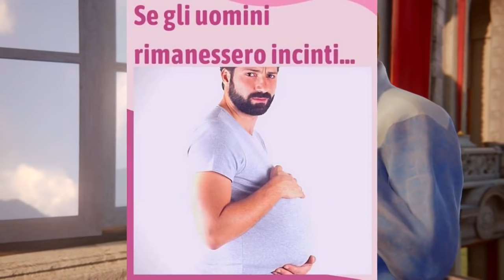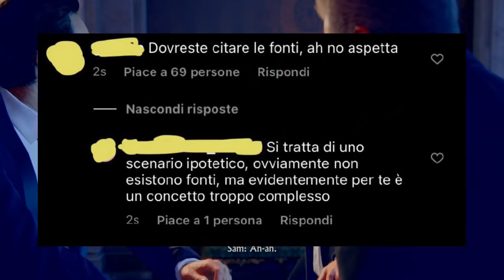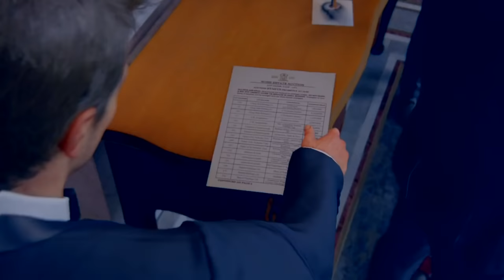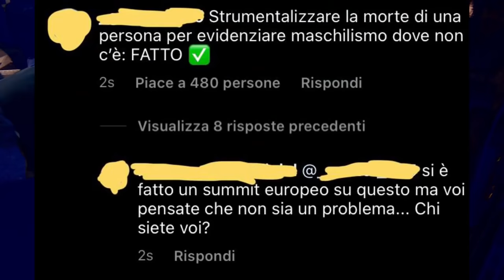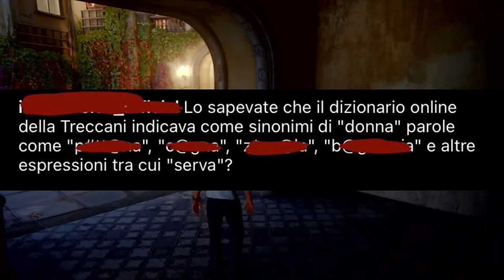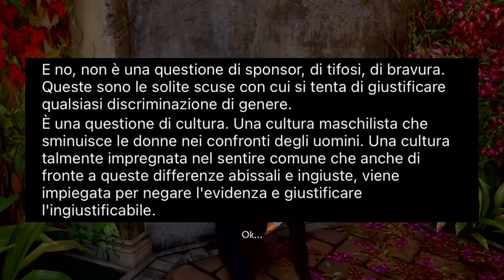LA PEGGIOR FEMMINISTA CHE ABBIA MAI VISTO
Nel video di oggi commenteremo alcuni post di una pagina instagram femminista.
ATTENZIONE: Per favore, NON andate ad insultare nessuna delle persone menzionate, lo scopo di questo video non è diffondere odio.